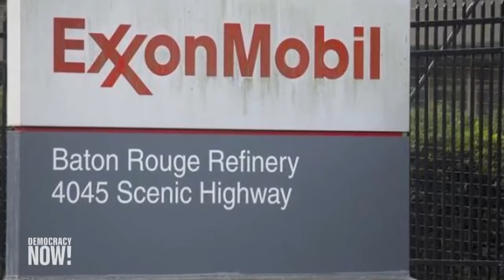Exxon lobbyist talks about disinformation campaign and using Senator Joe Manchin.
Greenpeace activists posing as "head hunters" get Exxon lobbyist to share corporate secrets used to thwart environmentalists, spread disinformation about the Climate Crisis, and "buy off" U.S. Senators including Senator Joe Manchin.